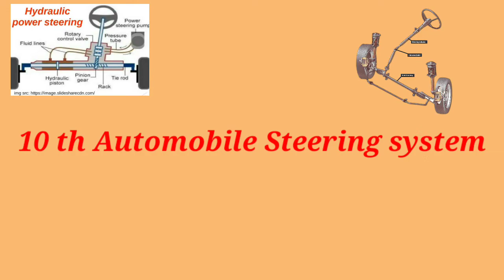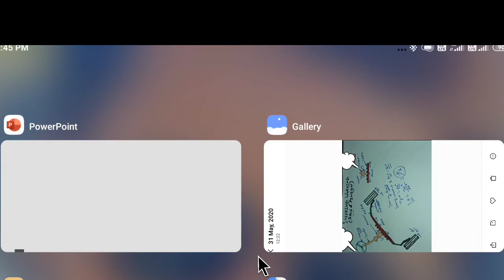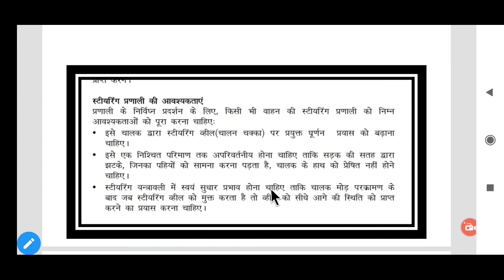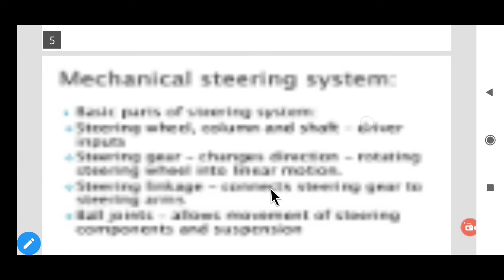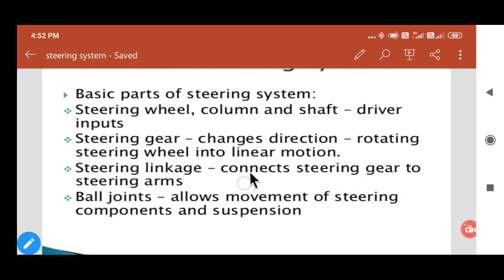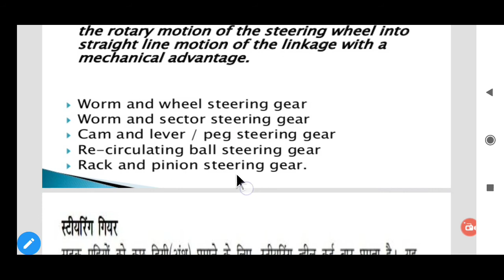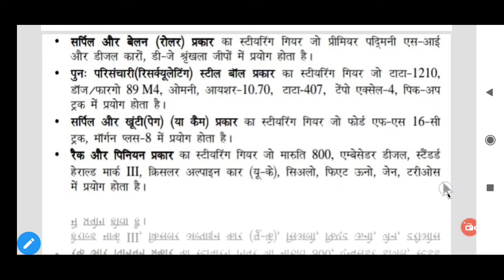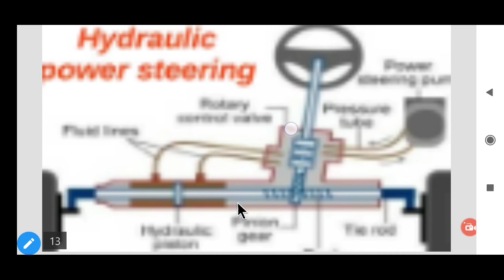Steering system 10 th Automobile by kuldeep singh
what is steering system